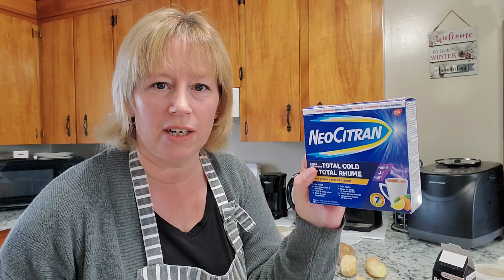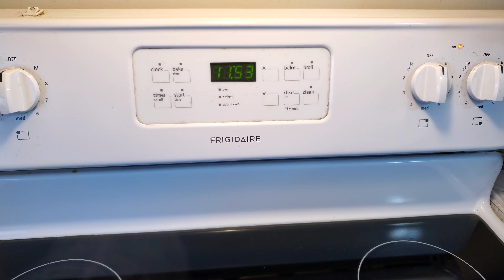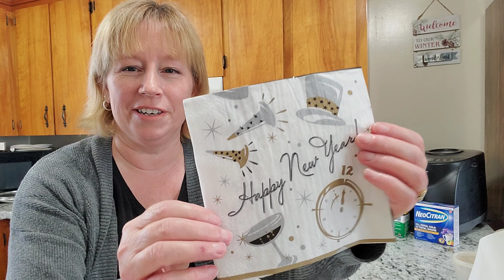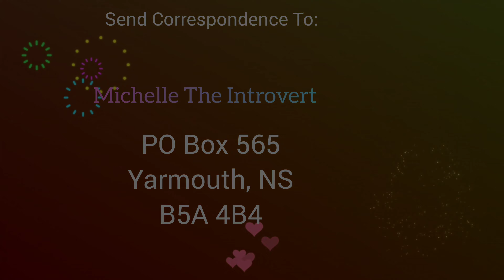Hot Homemade Soup to Fight Off a Flu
Joshua has a flu and I know what will help. Today he will relax with SpongeBob, rest and a hot bowl of potato soup.

All correspondence can be sent to:
B5A 4B4

michelle_the_introvert